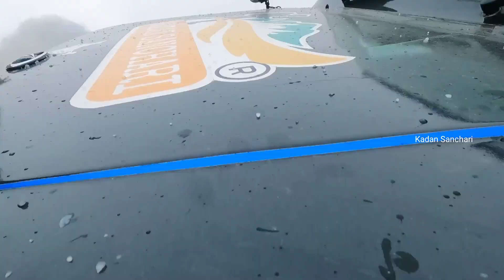EP-94 | ആദ്യമായി മഞ്ഞുകണ്ടപ്പോൾ | Zuluk To Kupup | North Sikkim | Old Silk Route | Zuluk Village